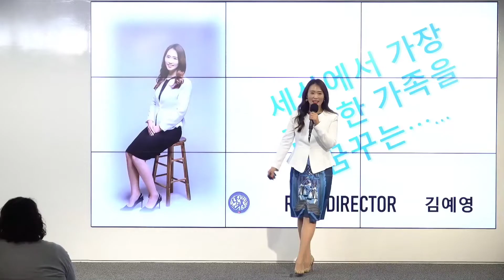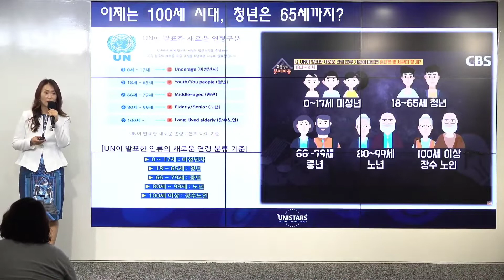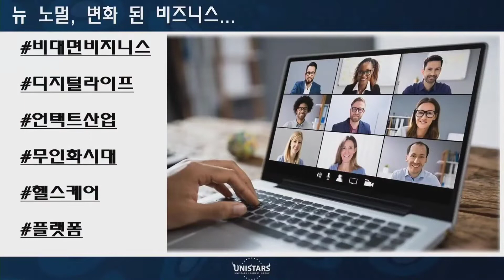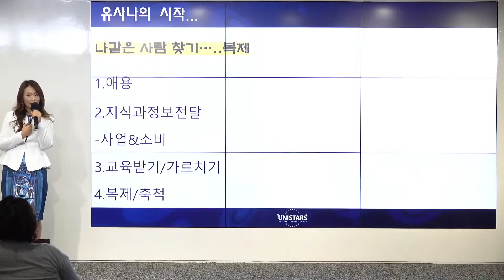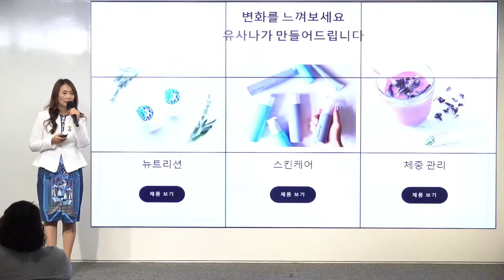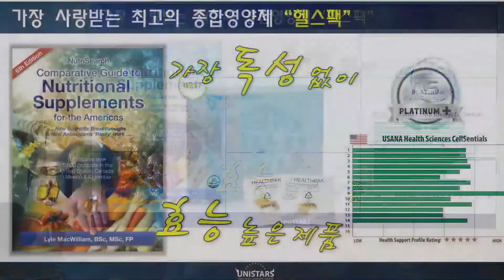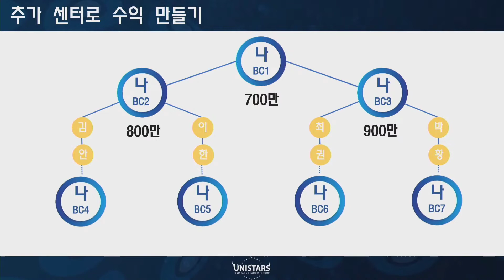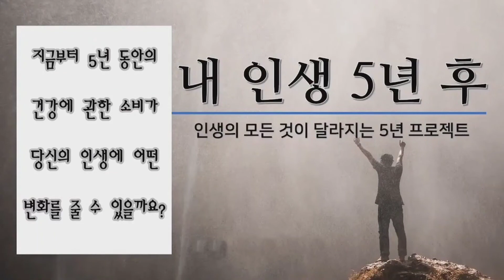유니스타즈그룹 9월26일 U-Live 사업강의 김예영 강사님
🧑‍🏫 유사나 사업의 비전과 가치에 대해  멋진 강의를 해주실 루비 디렉터
김예영 강사님💕

이 모든 것을  하나의 기회로
잡으실 수 있도록
멋진 강의들이 준비되어 있으니
모두 본방사수!!! 꼭 해주세요^^

함께 사업하고 싶은 사람들👬
유사나의 비전을 나누고픈 사람들👫
모두 모두 전달하셔서 함께 시청하시면
분명 유익한 시간이 되실겁니다.

유니스타즈 그룹에서 준비한 U-라이브 방송~~

매주 월요일 오전 11시‼‼